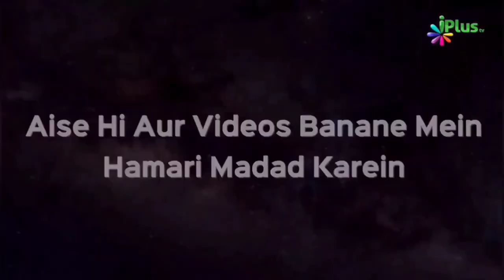Sajde Ki Haalat Mein Mout Aane Ka Waswasa Aata Hai Kya Karoon | Zaid Patel iPlus TV